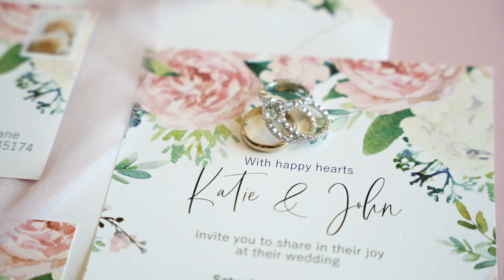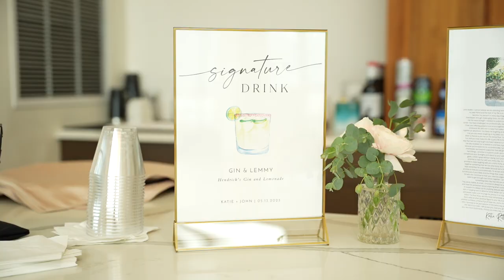Katie & John Waltz Highlight Film